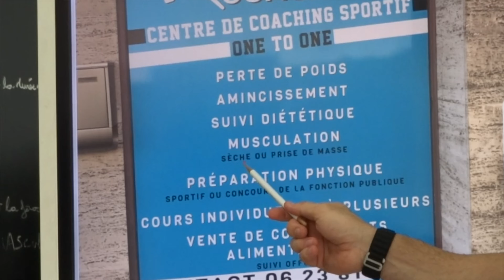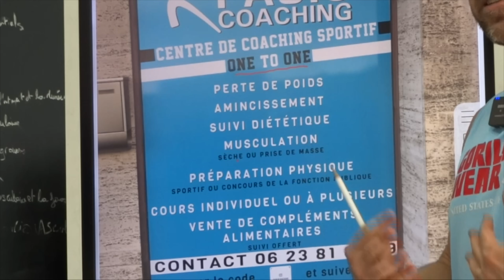🌟 Présentation de Nos Services et Témoignages Émouvants |Résultats Inspirants 💪 avec Fabio Coaching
🎥 Découvrez Fabio Coaching : Votre Partenaire en Préparation Physique à Marseille ! 💪

Bienvenue sur notre chaîne ! Dans cette vidéo teaser, nous vous présentons nos services de coaching en préparation physique et partageons les témoignages inspirants de nos élèves.

🌟 Au programme :

Présentation de nos services : Découvrez comment Fabio Coaching peut vous aider à atteindre vos objectifs de forme physique grâce à des programmes personnalisés et une approche innovante.
Témoignages d'élèves : Écoutez les retours d'expérience de ceux qui ont transformé leur vie grâce à notre coaching.
Résultats concrets : Voyez par vous-même les incroyables résultats obtenus par nos clients, et laissez-vous inspirer pour débuter votre propre parcours de remise en forme !
🚀 Pourquoi choisir Fabio Coaching ?

Expertise et expérience dans le domaine de la préparation physique
Programmes sur mesure adaptés à vos besoins spécifiques
Accompagnement motivant et soutenant pour atteindre vos objectifs
Basé à Marseille, avec une connaissance approfondie de la communauté locale
👥 Rejoignez-nous :
Que vous soyez débutant ou athlète confirmé, Fabio Coaching est là pour vous accompagner à chaque étape de votre transformation physique.

🌐 Visitez notre site web pour plus d'informations et pour réserver votre première séance de coaching.

✨ Transformez votre vie avec Fabio Coaching ! ✨